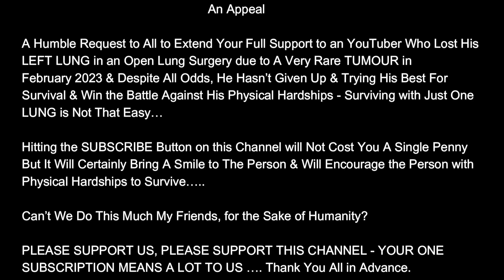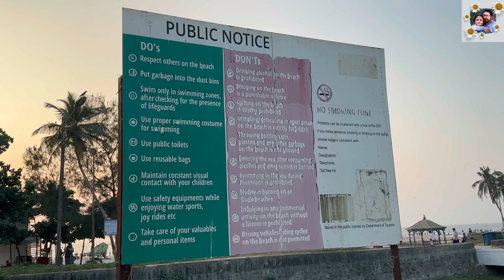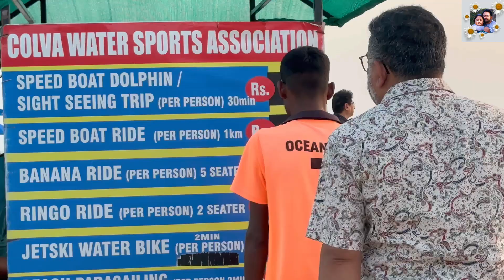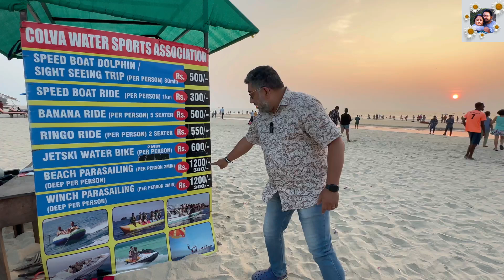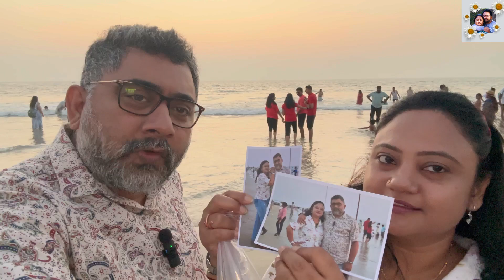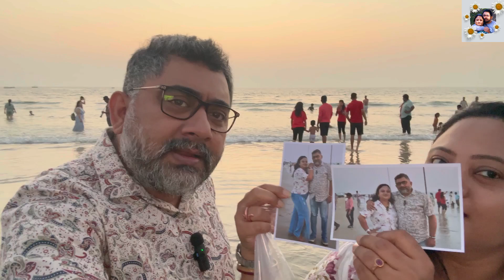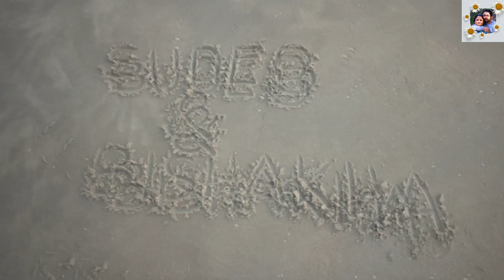Colva Beach South Goa I Water Sport In Goa I Best Beaches In South Goa I Famous Beach In South Goa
Colva Beach, located in South Goa is one of the most famous beach of Goa. Colva Beach is the second longest beach in India. It is a popular destination for both the locals and the tourists.

Best Time to visit Colva Beach: October to March is the best time to visit Colva Beach as the weather is somewhat pleasant during this period.

Railways: Madgaon is the nearest railway station to reach Colva Beach.
Airways: Dabolim Airport or Goa International Airport is the nearest airport to reach Colva Beach.
Accommodation: There are plenty of hotels, guest houses and lodge available near the beach.